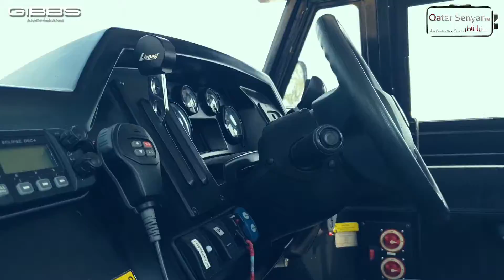GIBBAS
تم بحمد الله الموافقه على انتاج هذه القوارب السياره في قطر لتكون صناعة قطريه